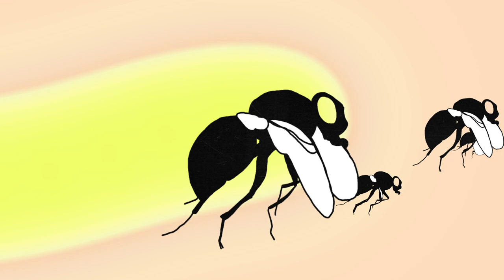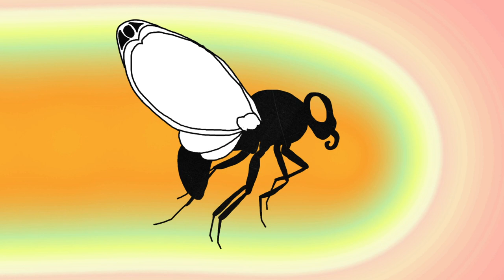Theodora - For One Heart (Official Video)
Theodora's new single "Twist in My Sobriety" is out now !

Directed by SUPERFEAT

Follow Theodora ! 🌈

Follow SUPERFEAT !

"For One Heart"
Lyrics by Theodora, music by Theodora & SAGE

When you started years ago
You felt the tie was never deep enough

Hidden by a giant mask you saw them all
But they could never see you

Fire was just another way to brave their fate and
Twist your own compulsions

Your lust for love was just too big
You tried to change the way you handled things

It’s too much, it’s too much, for one heart

Cause when you started years ago
You felt the tie was never good enough

Hidden by a giant mask you see them all

It’s too much, it’s too much, just too much for one heart
Chœur : Wake me up, wake me up, you’d better make up